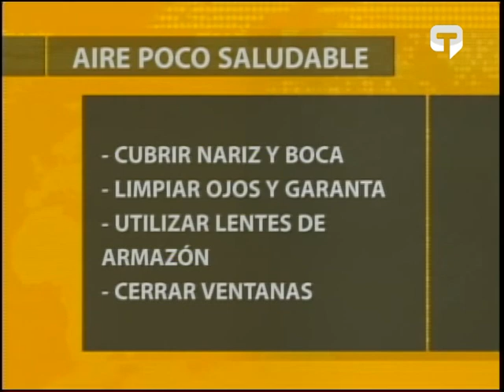Cuenca amaneció aire poco saludable según IERSE